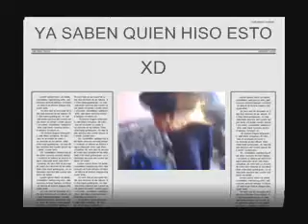TOQUE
ESTA CANCION TE SACA LOS COJONES XD